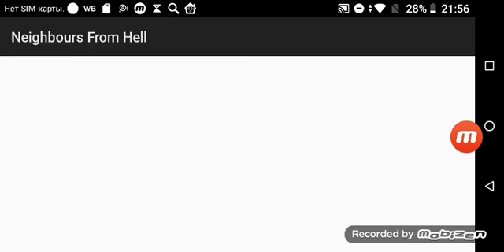Ben 10 Alien Force - End Credits (English) (HD)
Cartoon Network Studios Cartoon Network Logos Remix.